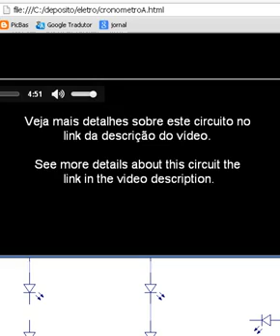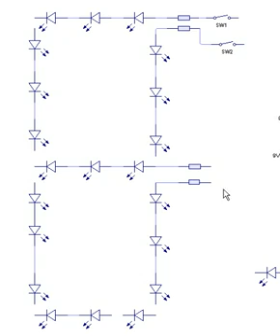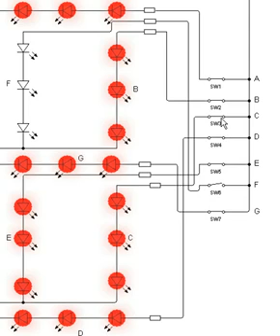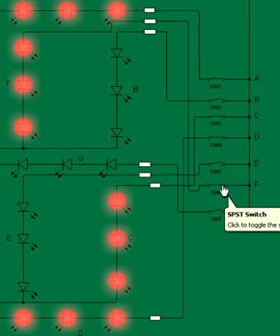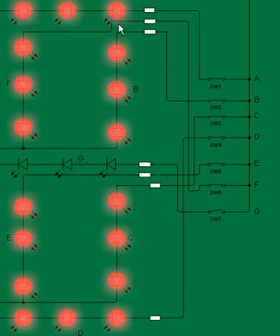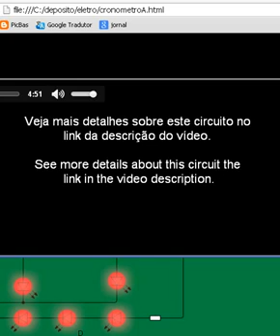vd24 - Construindo um display com leds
Montando um display de sete sgementos com leds .
How to make 7 segments display wiht leds.